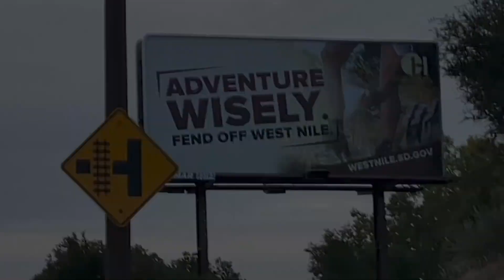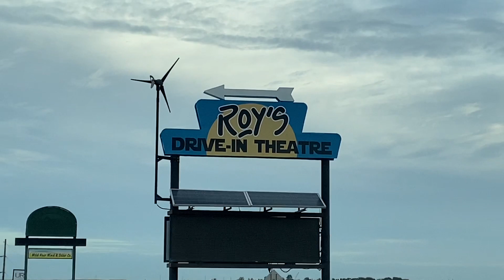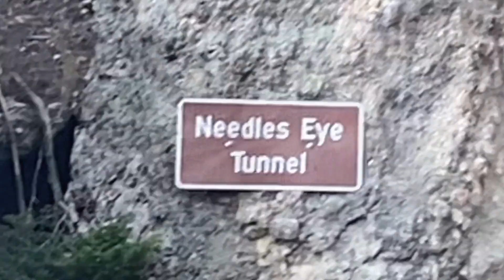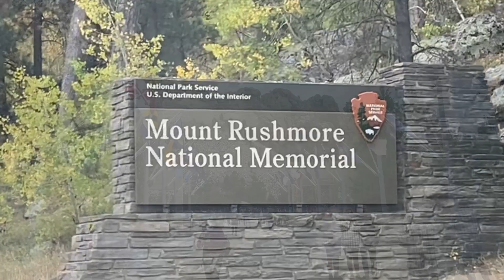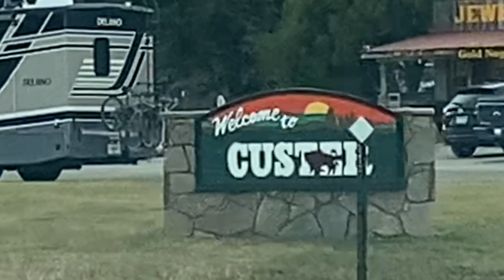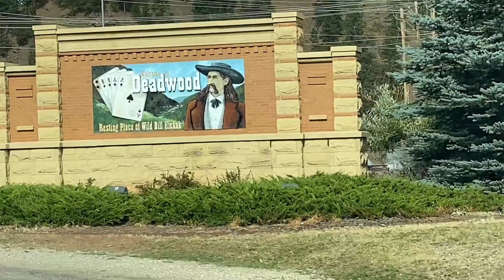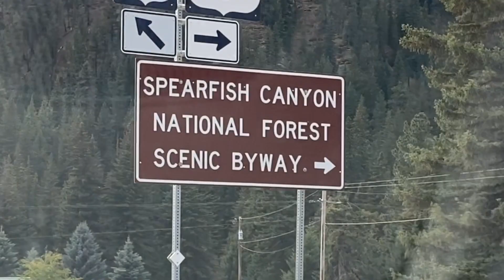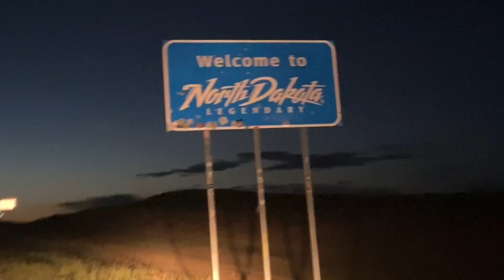Western South Dakota Part 2/3 - Custer State Park, Mount Rushmore, Black Hills, Spearfish Canyon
This is the 2nd part of my trip through the Dakotas.  Besides the main drives through Custer State Park, Mt Rushmore and Spearfish Canyon, I also visited Deadwood, a drive-in theater near Hermosa, explored Rapid City's Dinosaur Park and visited the town of Custer.  Epic experience to see all these places in one day!
MUSIC
Swampland - Chris Haugen
Back to Normal - Judson Crane
Evergreen - Morgan Kibby
Blue Mountains - Gabriel Witcher
Sierras - Orchard Heights
Happy Trails - Michael Lockwood
High Noon - Patrick Warren
Shapes of Things - Michael Lockwood
The Summit - Hans Zimmer